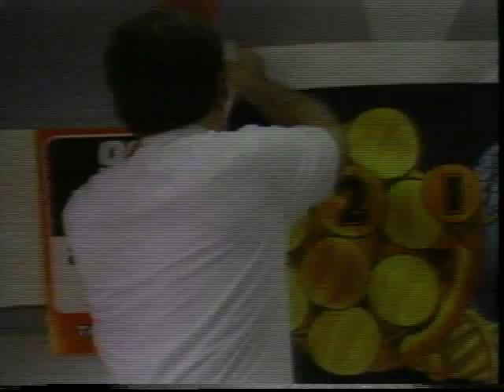KING5-TV 5pm Newscast (2/2) - Sept 4th, 1979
Part TWO of a 15-minute video (straight-thru/unedited)
found from the full hour of this day's 5pm newscast

Appearences with short teasers here by
Seattleite Arron Brown (before KIRO-TV and CNN),
as well as the late Al Wallace (died 1983),
along with reporter Linda Brill and weatherman
Jeff Renner -both still with KING-5 (starting at 1:53)

Three TV commercials are featured (at 2:36),
including a short ad for Seattle's Seafair
Salmon Derby - mentioning former local retail outlets
'Ernst' and 'Pay n' Save'